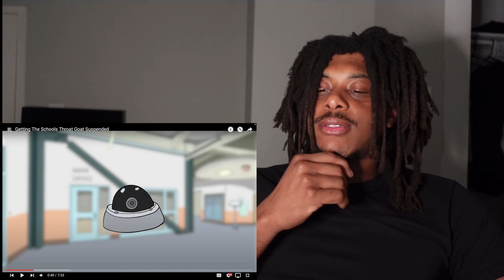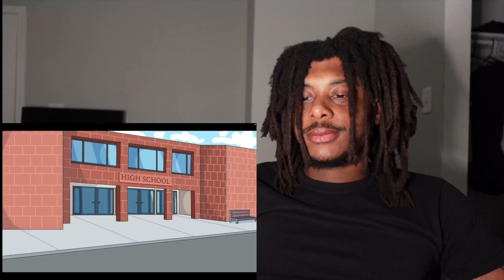Reacting to "Getting The Schools Throat Goat Suspended" by Stanley Animations